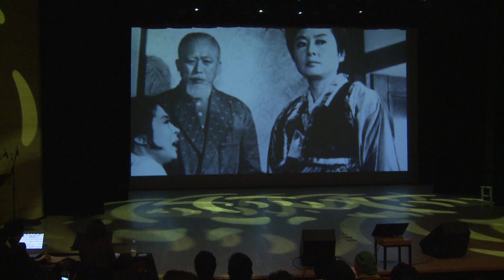홍도야 울지마라 - 박순옥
2018 성동구 실버뮤지컬 '세월따라 노래따라' 중에서